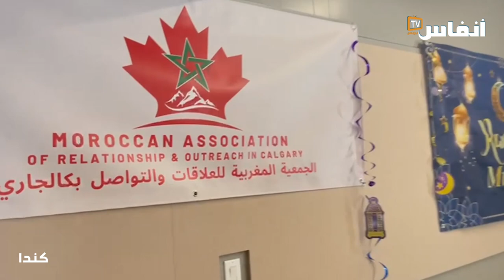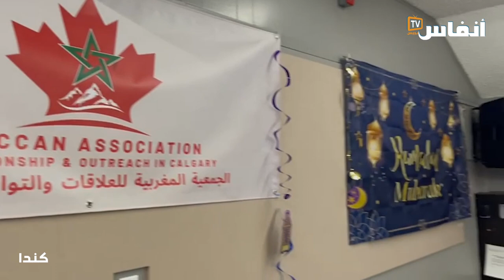في إفطار جماعي.. مغاربة كندا متشبثون بمكونات المائدة المغربية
نظمت الجمعية المغربية للعلاقات والتواصل احتفالاً بمناسبة الإفطار الرمضاني لعام 2023 في مدينة كالغاري الكندية، والذي شهد حضور أكثر من 150 فرداً من الجالية المغربية المقيمة في المنطقة.
وكانت هذه الفعالية فرصة للمجتمع المغربي في "كالغاري" للاحتفال بشهر رمضان الكريم مع بعضهم البعض، وتقاسم  وجبات الطعام التقليدية، والمشاركة في تعزيز الروابط الاجتماعية والثقافية بين الأفراد. كما شهد الإفطار الرمضاني العديد من الأنشطة الثقافية والدينية، بما في ذلك قراءة القرآن الكريم والدروس الدينية والأمداح النبوية التي قدمها المشاركون.